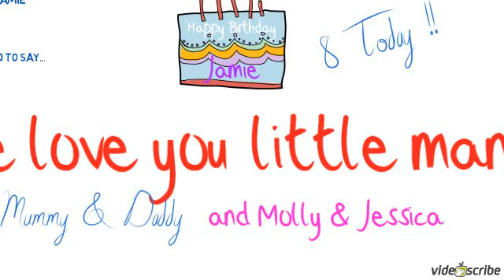Happy Birthday Jamie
A Birthday Video Scribe